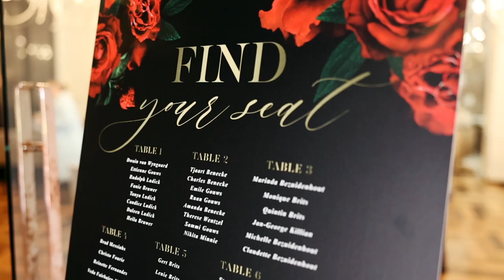Monique and Henri Wedding - Highlights